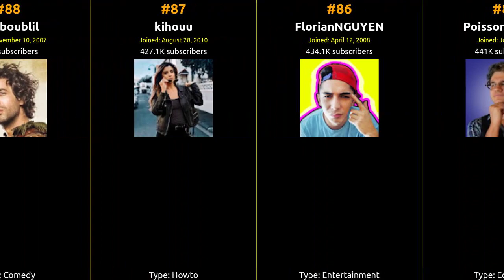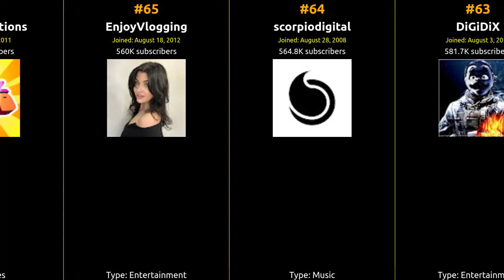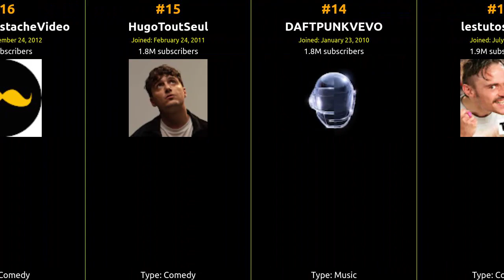🇫🇷 🇫🇷 🇫🇷 Top 100 YouTubers in France in 2015 🇫🇷 🇫🇷 🇫🇷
From viral hits to incredible content, join us on this journey to celebrate the top creator who captured the hearts of France and beyond!

1 MonsieurDream
2 NormanFaitDesVideos
3 nqtv
4 aMOODIEsqueezie
5 CyprienGaming
6 thesoundyouneed1
7 MisterVofficial
8 cauetofficiel
9 joueurdugrenier
10 davidguetta
11 StudioBagel
12 mrantoinedaniel
13 lestutosvideo
14 DAFTPUNKVEVO
15 HugoToutSeul
16 GoldenMoustacheVideo
17 palmashow
18 LeRiiiiiiiireJaune
19 LaChaineDeJeremy
20 ubisoft
21 SeblaFriteOfficiel
22 AndyRaconte
23 MrLEV12
24 TheFantasio974
25 EnjoyPhoenix
26 fantabobgames
27 salutlesgeeks
28 Woopgang
29 siphano13
30 MaitreGimsVEVO
31 PlayComedyClub
32 WaRTeKGaminG
33 lilithedarkmoon
34 Aziatomik
35 Iafermejerome
36 ptitenatou
37 frigiel
38 b2obaofficiel
39 aypierre
40 Filmsactu
41 MrBboy45
42 linksthesun
43 UniversalMusicFrance
44 lafouineofficiel
45 gotag4
46 IndilaVEVO
47 kmends
48 gonzaguetv
49 Dezappingdubefore
50 lesclichesdejigme
51 Jimmyfaitlcon
52 CoDQG
53 MrMarshallYanis
54 hybridlibrarian
55 sexiondassautonline
56 LaFermeJeromeSurMTV
57 lekemar
58 FreestyleReplay
59 codjordan23
60 lafouinevevo
61 SUP3RKONARfr
62 guillaumepley
63 DiGiDiX
64 scorpiodigital
65 EnjoyVlogging
66 guzzproductions
67 languedepub2
68 XxNaito75xX
69 Soooandy
70 MrDiabl0x9
71 CulturePub
72 sananas2106
73 UnMondeAuFeminin
74 JulienJosselin
75 EmmyMakeUpPro
76 FRSkyRRoZ
77 zambardland
78 WizGamerz
79 Connassecanal
80 NormanVideosBonus
81 Unsterbliicher
82 sexiondassautvevo
83 julsaintjean
84 itsmadeon
85 PoissonFecond
86 FlorianNGUYEN
87 kihouu
88 maxboublil
89 jenesuispasjolie
90 mrdeepsense
91 BeastModeIII
92 Mistervofficialmusic
93 Darkfuneral97two
94 BaptetGael
95 MultiGaming01
96 CarolineSafia
97 CHANEL
98 elsamakeup
99 faireset2
100 Superbrioche666